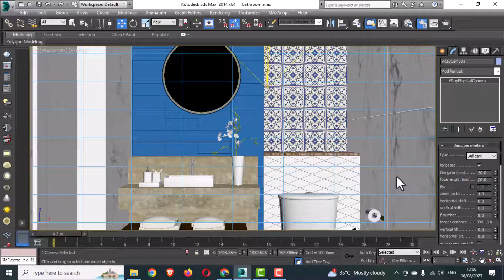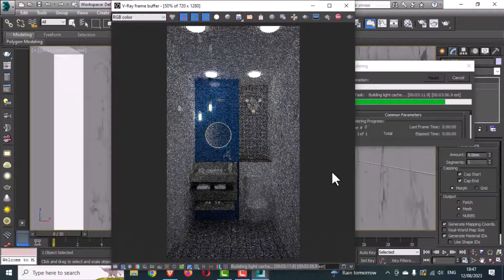How to Render Small Room in 3ds Max | Vray Camera Quick Setting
How to Render Small Room in 3ds Max | Vray Camera Quick Setting, In this video you will learn to render a tiny space using vray. And get a clear modelling rendered image of your model.

Here are some playlist that you will love to watch ❤️❤️❤️❤️❤️

Like the social pages..